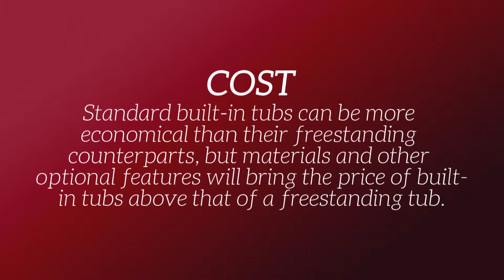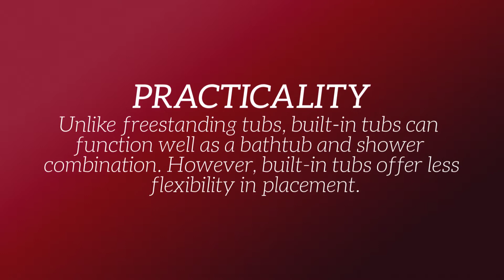Freestanding Baths vs Built-In Bathtubs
Homeowners looking for a new bathtub have two main choices: freestanding or built-in. Today, many brands, like Kohler, offer a variety of well-designed and functional options. Consider the following factors to determine what kind of bathtub is right for your lifestyle!